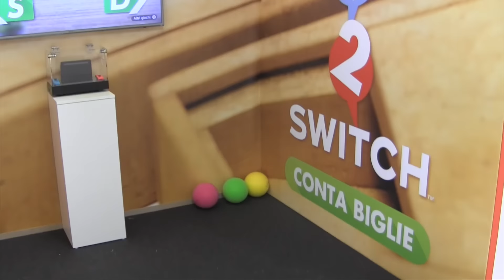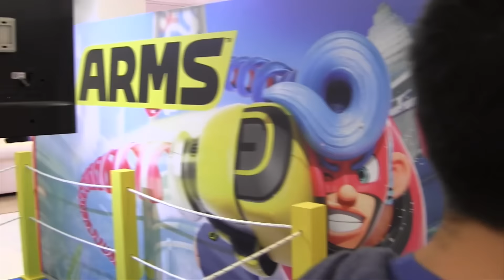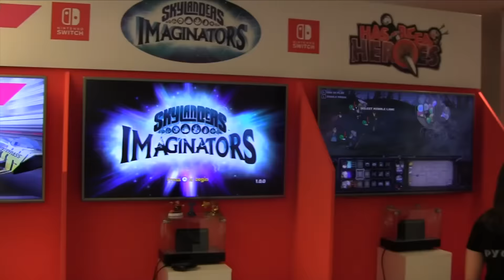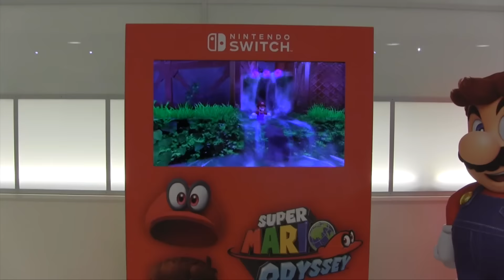Abbiamo provato Nintendo Switch in anteprima!